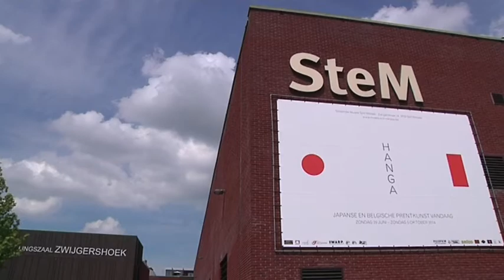Hanga Expo - Kleurrijk Oost-Vlaanderen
HANGA - Japans voor prentkunst - brengt de crème de la crème van de hedendaagse Japanse en Belgische grafiekscene samen in de tentoonstellingszaal Zwijgershoek. Niet minder dan vijftig Japanse en Belgische grafiekkunstenaars passeren de revue, en treden soms op verrassende wijze uit de tweedimensionale traditie van grafiek. HANGA werpt zo een geheel nieuw licht op hedendaagse prentkunst, in al haar facetten. HANGA loopt van 29 juni tot 5 oktober 2014 op verschillende expolocaties.